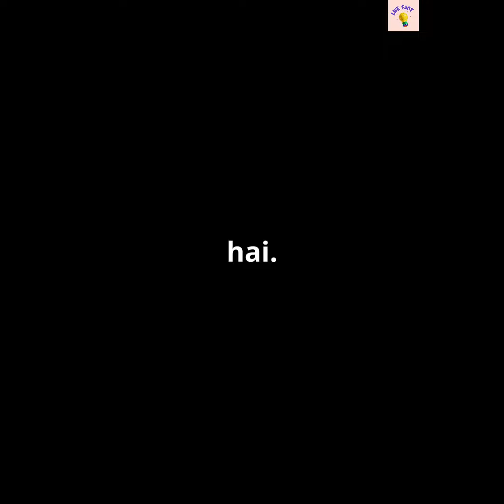मानसून में स्वस्थ रहने के 10 टिप्स |10 tips to stay healthy in monsoon